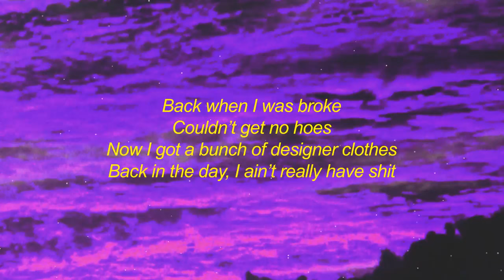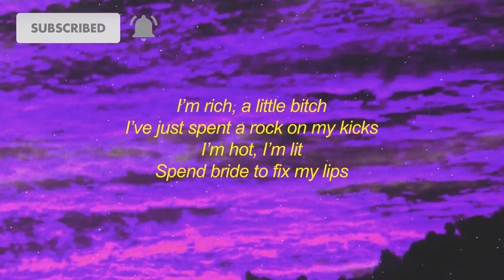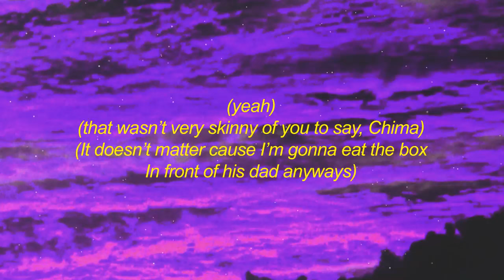Ava Louise Skinny Legend Anthem Lyrics im skinny im winning and all you b are ugly